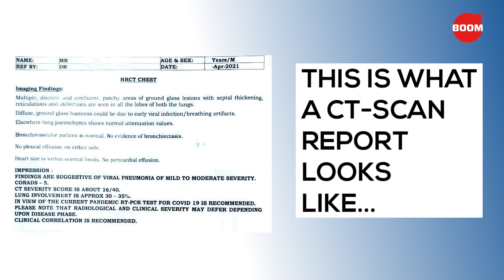COVID-19: Decoding Your Chest CT Scan | BOOM | How To Read CT Value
Getting a chest CT scan to confirm COVID-19? While your doctor will interpret the values and what the scan shows - watch pulmonologist Dr Jeenam Shah break down the important markers in a CT Scan.